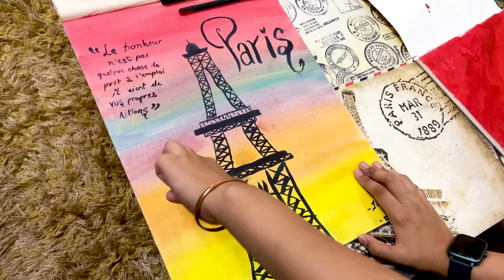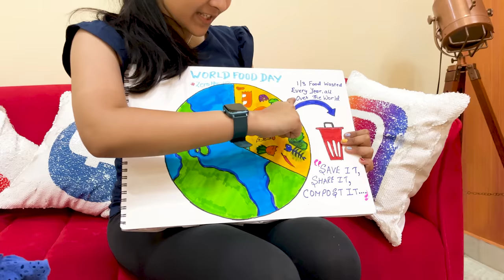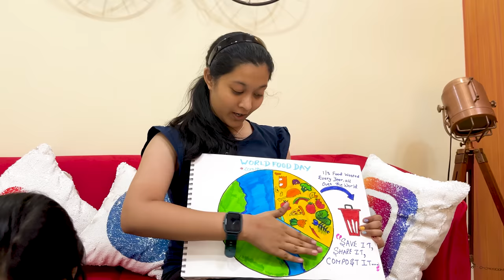Suitcase Nikal Gaye Hai Aur Homework Ka Kya?🧳 | Cute Sisters VLOGS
❤️ Hey Guys❤️
As you know, we are going for vacations but where? Can you guess? and we finally started shopping.